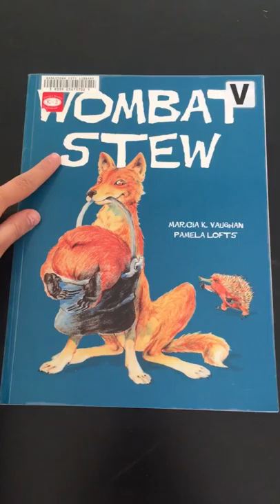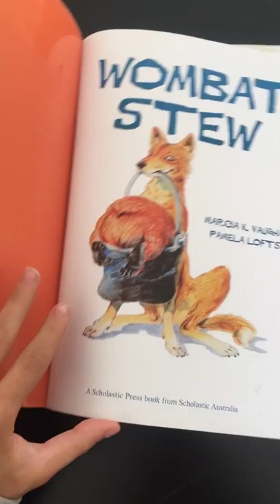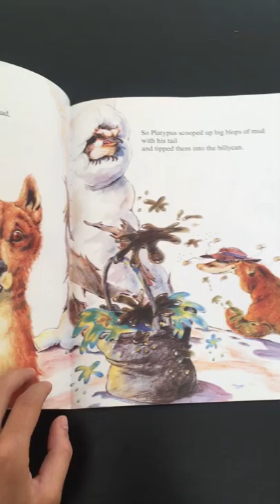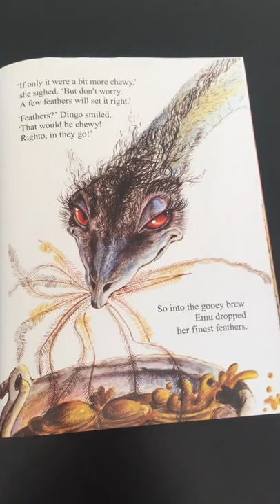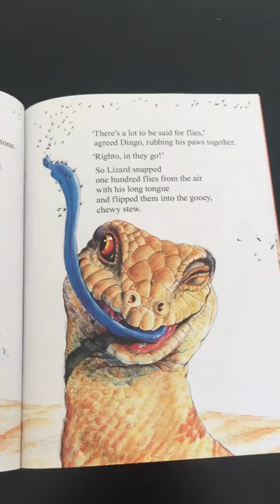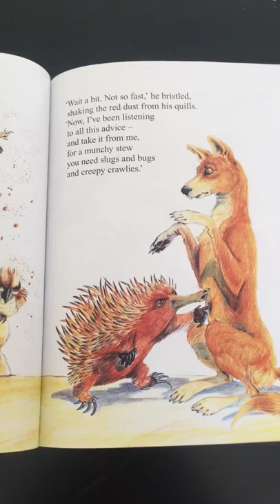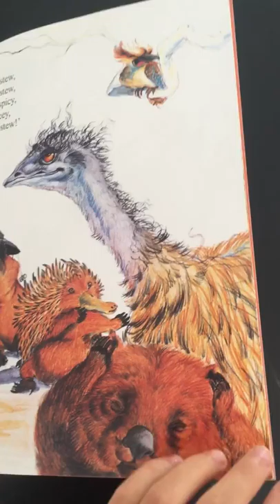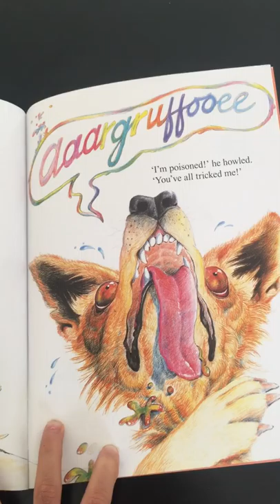EDLA. "WOMBAT STEW"